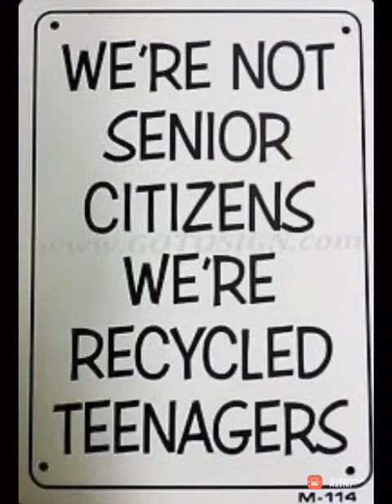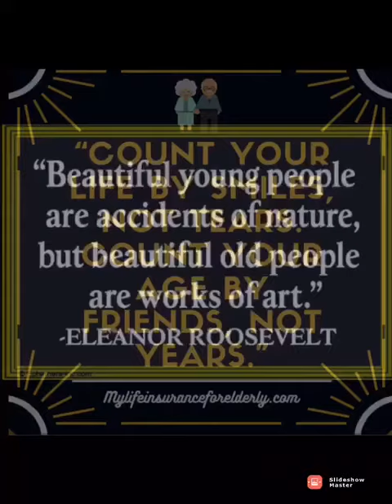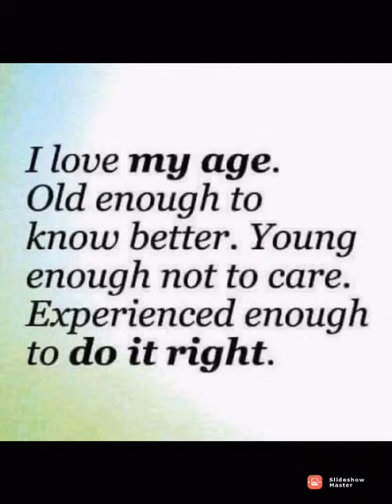OLD is GOLD!!!!